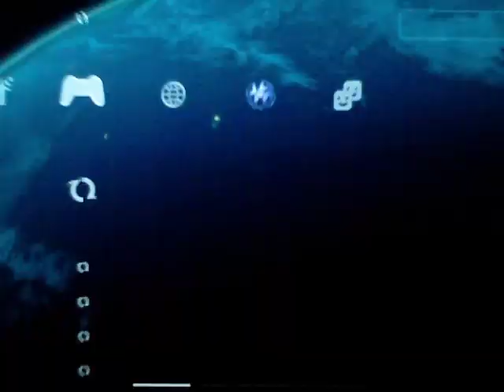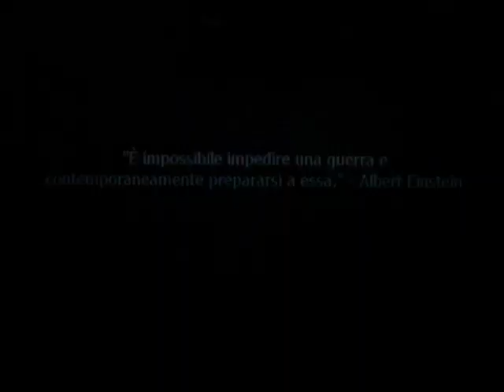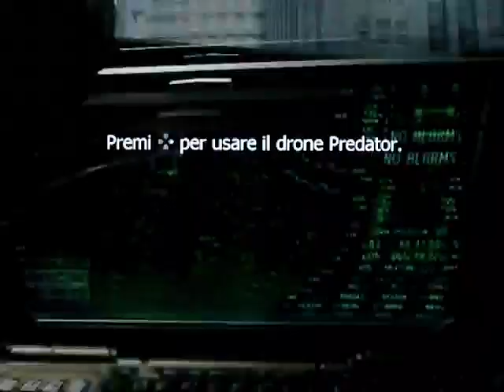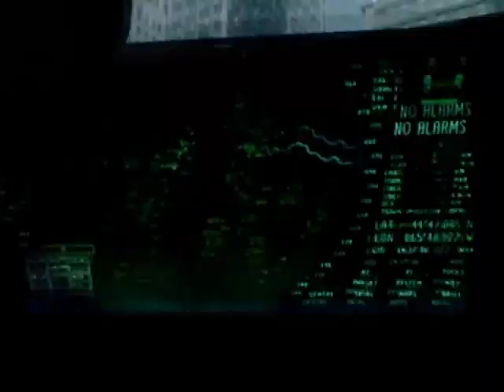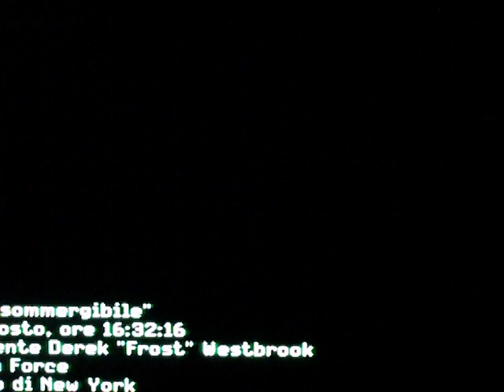Let's Play Modern Warfare 3 [ITA] - Parte 1 [COMMENTARY ITA ] [ATTO I]